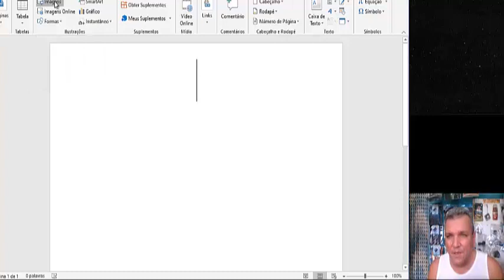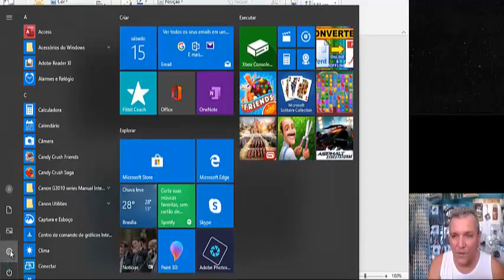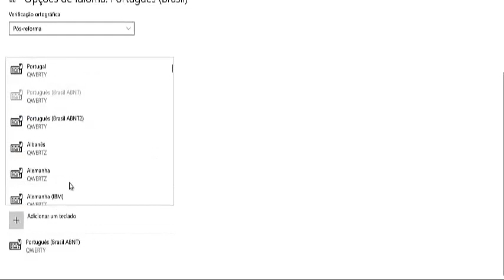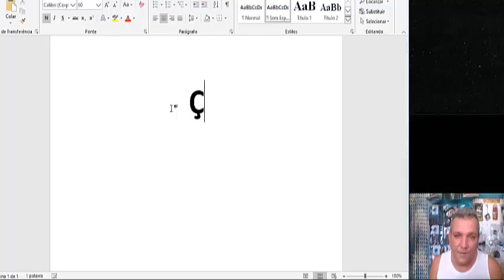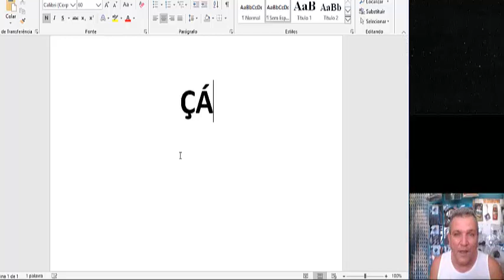APRENDA CONFIGURAR ACENTOS NO TECLADO DESCONFIGURADO PADRÃO INTERNACIONAL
TUTORIAL: nesse vídeo vamos aprender como configurar um teclado um desconfigurado, configuração do teclado padrão internacional tirar falhas de acentuação, cedilha e acentos.

▬▬▬▬▬▬▬▬  Edição  ▬▬▬▬▬▬▬▬▬▬▬▬
🎬 Edição por Márcia Ramos